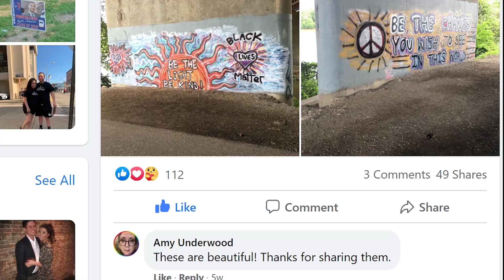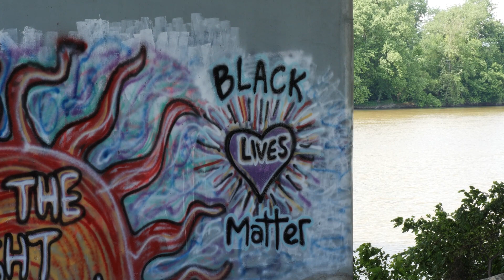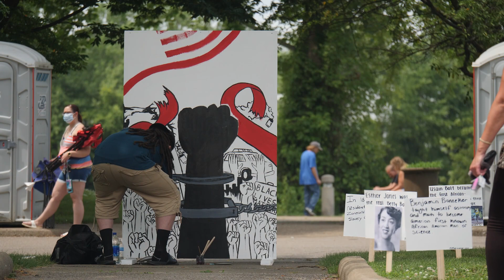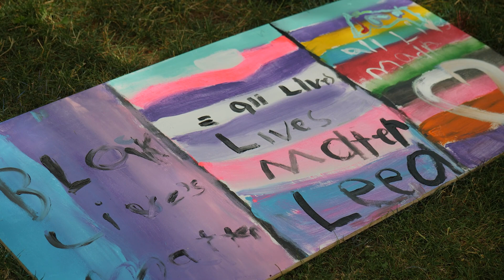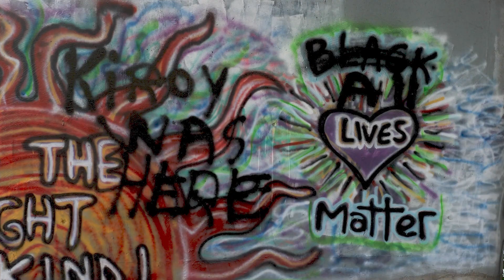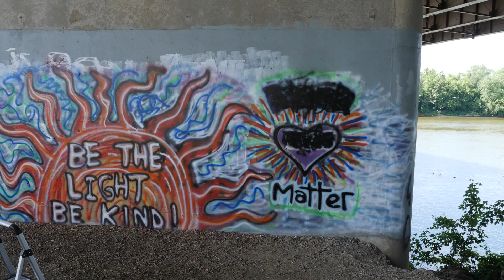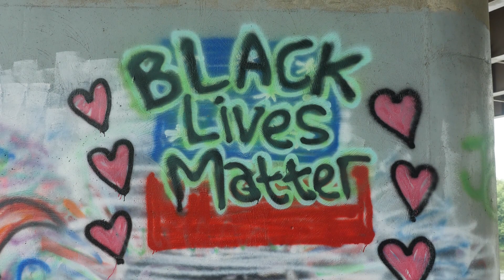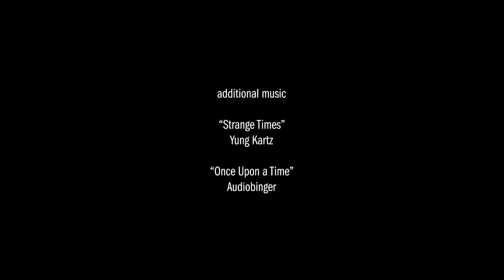'What Matters': Documenting the Fight for Racial Equality in Zanesville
September 18, 2020 II Doug Swift - This short film documents the activism for racial equality in Zanesville, OH following the murder of George Floyd.

Like many small, rural towns in Ohio, the size of protests and vigils was unprecedented in recent times, and began conversations about systemic iniquities. As was the case in other small towns, organizers faced constant pushback on social media and in person.

This pushback is represented in the film by the work of a street artist who incorporates Black Lives Matter into one of her murals; the words are defaced repeatedly. However, the artist, like the organizers, continues her work, returning each time to the mural to not only repair the defacement, but to evolve the artwork.

This film is about one Appalachian town’s tumultuous summer, and its quest to know what really matters.